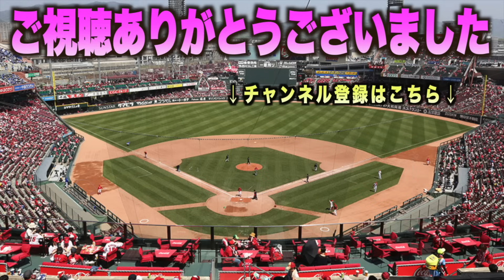5回コールドの大勝で決勝Rに大手！マドンナジャパンVSフランス見どころ完全ハイライト！ドWBSC 女子野球 ワールドカップフランス マドンナジャパン#ハイライト#ダイジェスト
9月14日(木)WBSC女子野球ワールドカップ
フランスVS日本

0:00 イキナリの猛攻で日本が一挙6得点！
3:59 続く2回も一挙4得点の猛攻撃！
5:36 フランスにチャンスを与えぬ見事なダブルプレー！
6:02 この回も3得点を加える
7:53 懸命に戦うフランスがついに得点を挙げ場内から暖かい拍手が送られる！
9:24 緩まぬ猛攻でまたしても一挙6得点！
11:39 20得点目のタイムリーを英菜々子が放つ！
12:44 秦美勝が三振で試合を締める！
13:20 試合を終えマドンナジャパンを称えながらグラウンドを後にするスランス